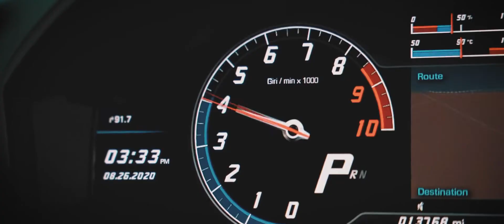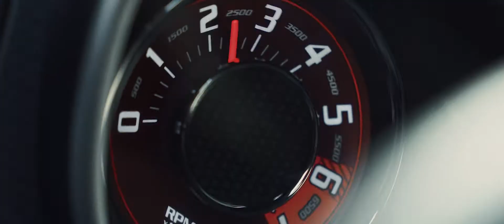2020 Wrap Up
2020 was quite the year, but trust me when I say I'm just getting started.